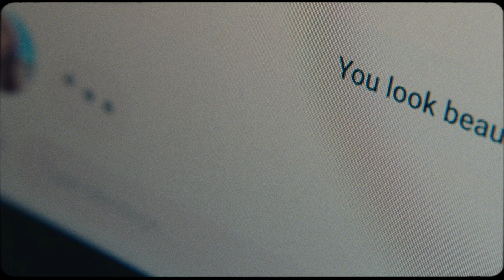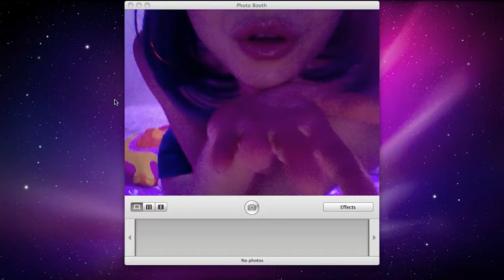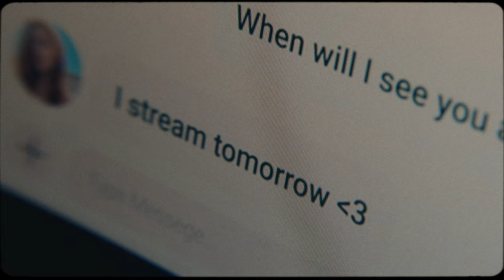RYTERBAND - Lies (Official Music Video)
📝 Lyrics:
I felt you in the phone line
Too much space behind the hello
One more halfhearted invite
So you can feel safe
So you can feel loved

But I didn’t speak my mind
Cause I didn’t want to be alone
Call it compromise and I
Play along

I knew, love
I knew, I knew, but
I still believe in lies
I knew, love

Of course it didn’t feel right
Your bare shoulder, barely touching mine
Waiting for the goodbye
It was already over
Am I blind?
Am I blind?
It’s not just this time

Didn’t speak my mind, no
Toxic compromise when I
Play along

Home for now, home for now, home for now
When you’re gone it’s someone else
Someone else, someone else
Wake me when it’s over now, over now, over now
I don’t even know myself, know myself
I still believe in lies, in lies

🎬 Credits
Directed by Alex Cook
Production Company: Radiance
EP: Nuer Taqa
Producer: Reef Oldberg
Producer: Jolene Mendes
Head of Production: Zoey Pressey
Production Coordinator: Rachel Nagao
Cinematographer: Iain Trimble
1st AC: Ryan Sax
2nd AC: Julian Diaz
Gaffer: Ryan Breitenbach
Production Designers: Taylor Venegas & Sydney Weinberger
Set Dresser: Natasha Parbhu
Costume Designer: Daisy Stackpole
HMU: Crystal Long
VFX: Nick Chamberlain
Color: Dante Pasquinelli
Sound Design: Staub Audio
Story Consultant: Carla Olivia Torres
BTS: Hector Martinez
Featuring: Alina Lee & Buck Andrews
Special Thanks: Salim El Arja